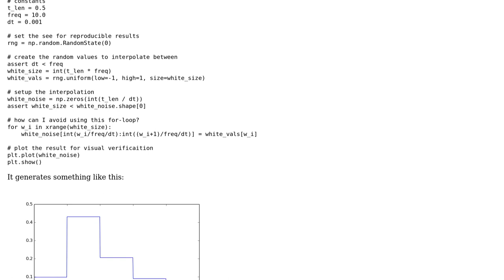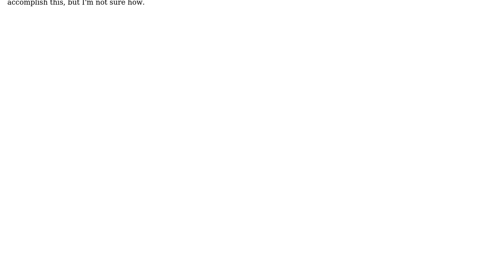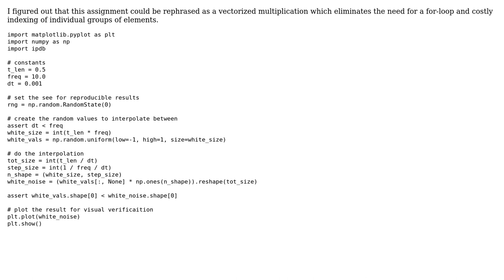Code Review: Generate a random discrete signal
With thanks & praise to God, and with thanks to the many people who have made this project possible! You are responsible for your own actions.